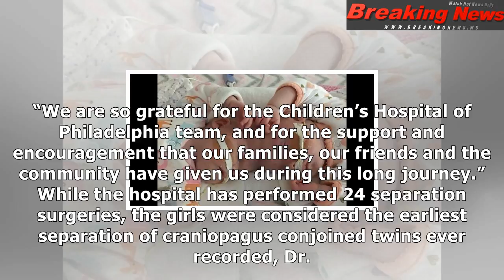Formerly conjoined twins thriving after separation surgery